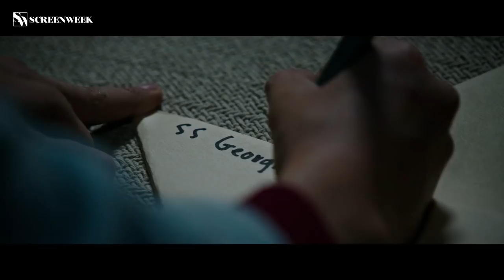IT ridoppiato da Maurizio Merluzzo